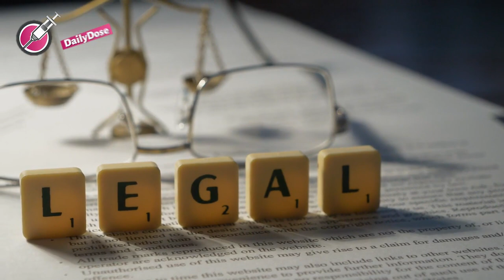Homeless Man Steals Woman's Purse at the Park, FINDS PHOTO OF HIS MOM IN IT AND DOES THE UNEXPECTED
A man steals an old woman's purse in the park and makes an extraordinary discovery that ends up transforming his life.